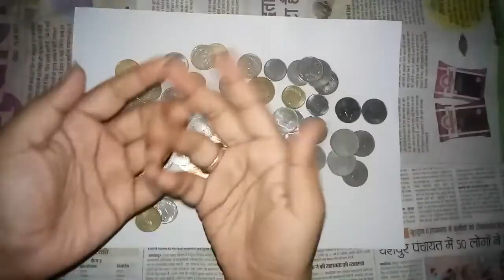Piggy banks with balloons and tissues.